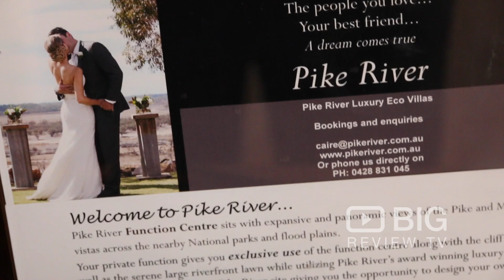Accommodation | Pike River Luxury Villas | Villa Hotel | Lyrup | SA | Review | Content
Pike River Luxury Villas offering the best villa hotel accommodation in the Heart Of South Australia. They also offer a perfect, romantic place to stay  and perfect venue for weddings catering.

Location: Lot21/ Pike Creek Road Lyrup SA 5343